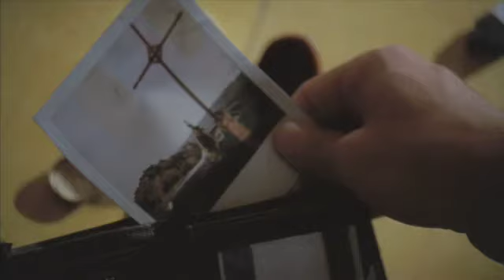"Chimayo" aka as "Guero"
Chimayo - NMFI project - Super 16mm 2008 - Heroin addiction in Chimayo in the shadow of a place of miracles

Chimayo excerpts
Director Kevin Jaramillo - Producer Rob Horvath - Writer Art Corriveau
Director of Photograpy - David Jean Schweitzer